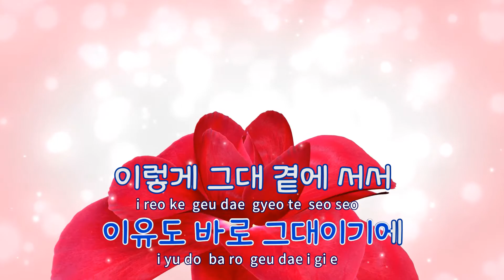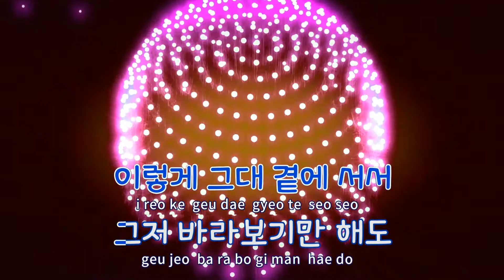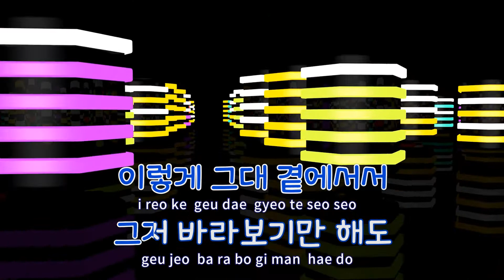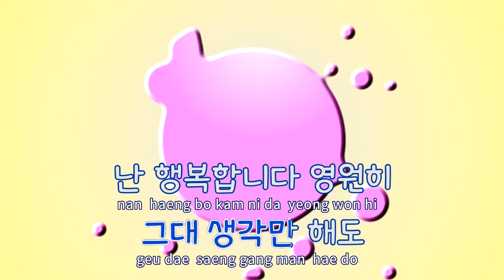[TJ노래방 / 여자키] 그대이기에 - The One / TJ Karaoke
그대이기에(드라마'엽기적인그녀'OST)  --  The One